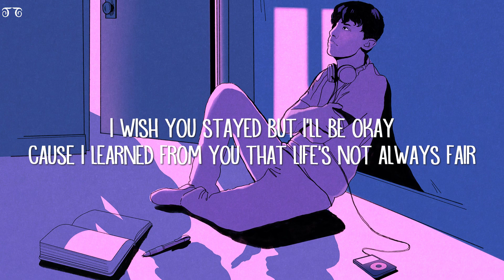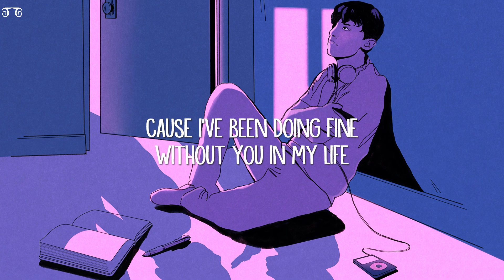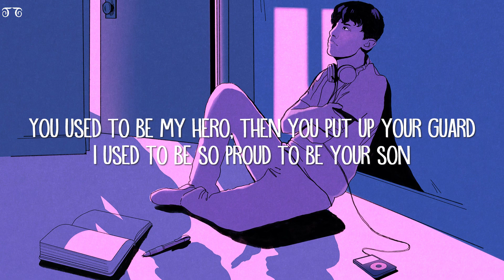Zach Hood - Flashbacks (Lyrics)